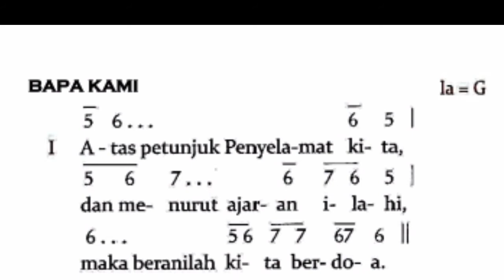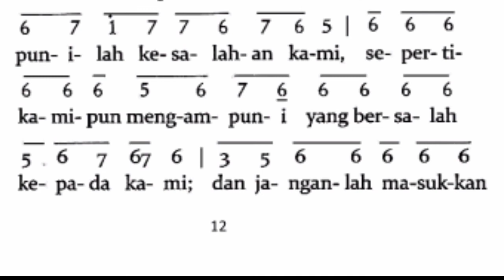Bapa Kami TPE 2020 Voc Rm Kris